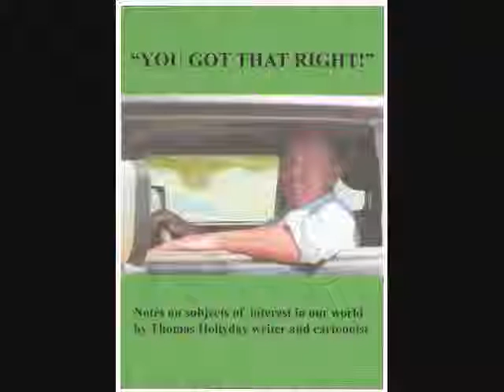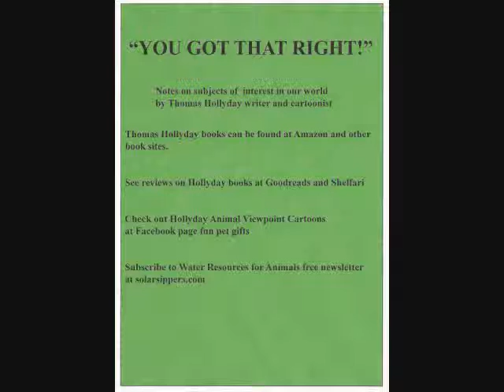53CReading Chapter 1 part 3 GOLD_0001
53C rEADING CHAPTER 1 PART 3 gold by thomas Hollyday  March 13 2013  See also solarsippers.com, facebook page fun pet gifts, thomas hollyday books at amazon